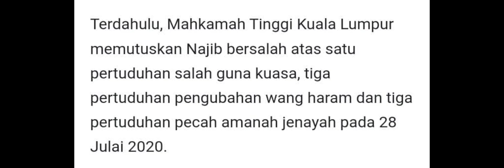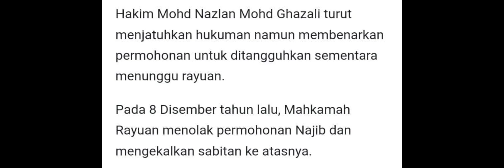NAJIB LAFAZ SUMPAH LAKNAT DI MASJID KAMPUNG BARU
Kuala Lumpur: Bekas Perdana Menteri Datuk Seri Najib Razak melafazkan sumpah laknat di Masjid Kampung Baru, di sini, malam ini, menafikan dibuang negeri akibat penyelewengan dana SRC International Sdn Bhd (SRC).

Najib menyatakan dalam sumpah laknat bahawa beliau tidak pernah tahu secara
khusus atau sebaliknya bahawa dana RM42 juta itu datang daripada syarikat SRC secara langsung atau tidak, sehingga kini.

“Kedua, saya tidak pernah menerbitkan atau bersetuju untuk mewujudkan syarikat SRC bagi tujuan mengumpul sebarang dana untuk tujuan peribadi atau keluarga.

“Ketiga, saya tidak pernah mengarahkan mana-mana ahli pemandu atau mana-mana pekerja SRC untuk menyalahgunakan mana-mana dana syarikat SRC ke dalam akaun bank saya untuk sebarang tujuan.

“Keempat, saya tidak pernah terlibat dalam perintah Kabinet untuk meluluskan jaminan diraja bagi pinjaman Persatuan Persaraan Wang Perbadanan (KWAP) sebanyak RM4 bilion kepada syarikat SRC bagi tujuan mendapatkan saya mendapatkan RM42 juta habuan haram itu. ,” katanya dalam kenyataan sumpah itu.

Sebelum ini, Najib dan anaknya, Nor Ashman Najib tiba di masjid itu pada jam 8.20 malam tadi sebelum ditemani isterinya Datin Seri Rosmah Mansor kira-kira 20 minit kemudian.

Najib mengiringi jelajah Masjid Kampung Baru, menunaikan Solat Isyak bersama beberapa pemimpin UMNO termasuk Setiausaha Agung UMNO, Datuk Seri Ahmad Maslan dan Ketua Agensi Pengangkutan Umno Kelantan Datuk Ahmad Jazlan Yaakub.

Selepas menunaikan solat Isyak, Pakar Parlimen minggu itu dan Kariah menunaikan solat hajat dan bacaan doa munajat sebelum Najib membacakan sumpah laknat berkaitan.

Solat dan bacaan doa munajat itu diadakan bagi merujuk kepada proses rayuan terakhir berhubung kes Najib di Mahkamah Persekutuan yang dijadualkan berlangsung esok.

Pada 18 Ogos, Najib membuat rayuan terakhir di Mahkamah Persekutuan untuk mengetepikan sabit dan hukuman penjara 12 tahun dan denda RM210 juta kerana penyelewengan RM42 juta dana milik SRC.

Sebelum ini, Mahkamah Tinggi Kuala Lumpur mendapati Najib bersalah atas satu pertuduhan salah guna kuasa, tiga pertuduhan menukar wang haram dan tiga pertuduhan pecah amanah jenayah itu pada 28 Julai 2020.

Hakim Mohd Nazlan Mohd Ghazali turut menjatuhkan hukuman itu tetapi mengesahkan permohonan itu digantung sementara menunggu rayuan.

Pada 8 Disember tahun lalu, Mahkamah Rayuan menolak permohonan Najib dan menjatuhkan hukuman sabit.